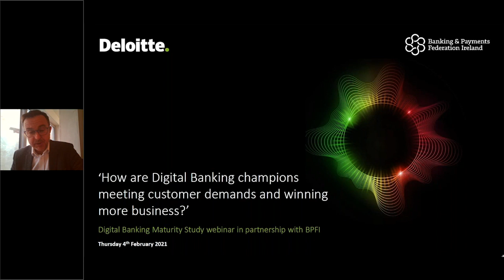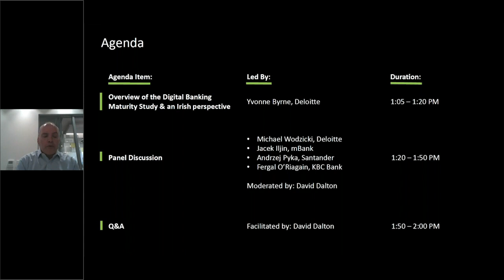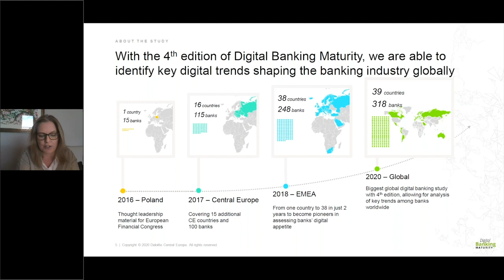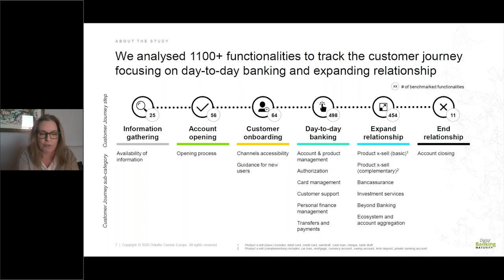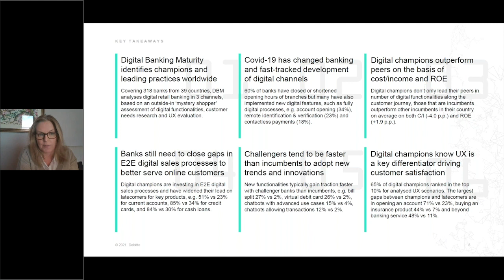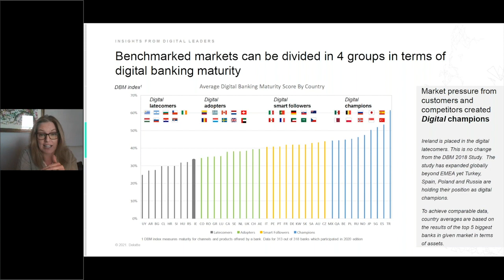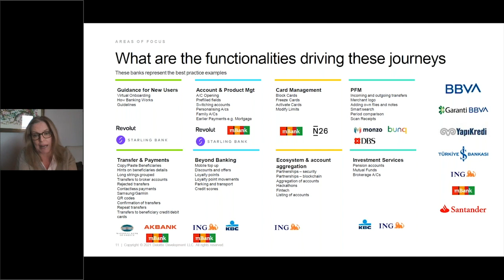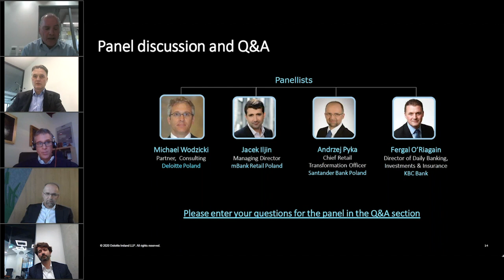Webinar: How are Digital Banking champions meeting customer demands and winning more business?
During our webinar on February 4th 2021 Yvonne Byrne, Partner, Deloitte Digital, provided deeper insights into the results from the Digital Banking Maturity Study from an Irish perspective; there is still a significant gap between Irish banks' average score and the global digital champions, particularly within day-to-day banking and expanding the relationship journey.

Our panel discussion, moderated by David Dalton, Partner and FS leader, Deloitte,  included two global digital champion banks; mBank and Santander who scored highest in the Digital Banking Maturity Study which measures over 1100 digital banking functionalities across a customer banking lifecycle. We heard about their journey, how it evolved and the difference it has made to their business and customers. Our other panellists included Michael Wodzicki, Partner, Deloitte Poland and Fergal O'Riagain, Director of Daily Banking, Investments and Insurance, KBC Bank Ireland.